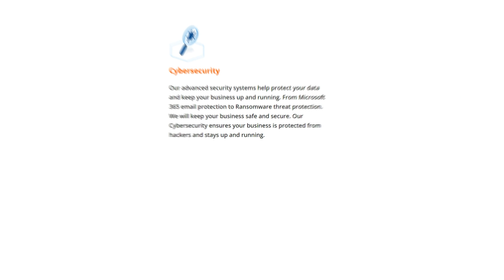Professional Success and Personal Happiness Guide From Business Gurus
In this episode, host Kelly Siegel invites three renowned CEO business coaches—Kristy Kuhl, Michelle Rios, and Rudy Riekstins—to share their wisdom on professional success and personal happiness. This episode dives deep into effective leadership strategies, the importance of personal growth, and the role of emotional intelligence in business success.

00:00:00 Introduction
00:10:00 Balancing Professional Success & Personal Happiness
00:20:00 Pivotal Moments & Leadership
00:30:00 The Importance of Emotional Intelligence
00:40:00 Systems & Accountability
00:50:00 Vulnerability in Leadership
01:00:00 Final Thoughts on Leadership & Growth